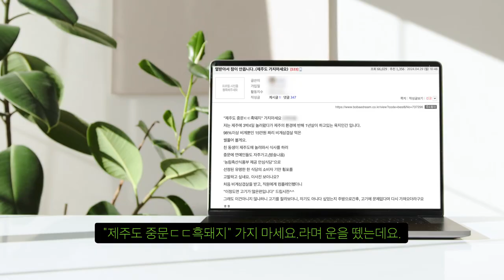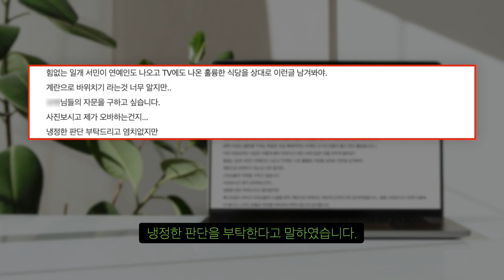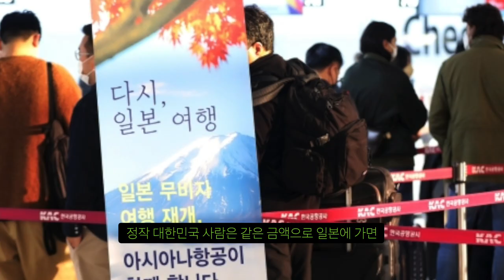제주도 유명 흑돼지 삽겹살 비계 많다고 항의하니...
일본가는게 최고인듯...